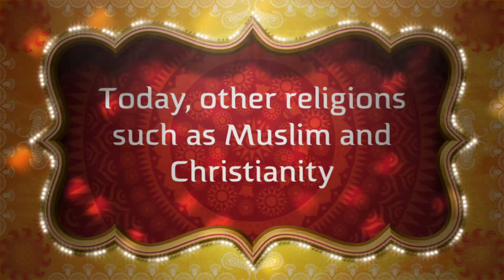Independence Day India|happy Independence day 2021|15 August whatsapp status|a tribute to India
India will be celebrating its 75th Independence Day on August 15, 2021, with the usual pride to mark its freedom from British rule.